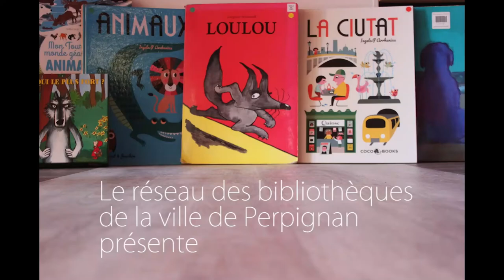Paroles de bibliothécaire !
Présentation de nos coups de cœur, d'une thématique, zoom sur un auteur... Paroles de bibliothécaires, à découvrir tous les mois ! Quand Jeremy nous présente Coline.